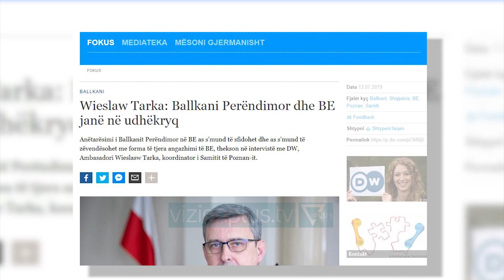"Jo më vonesa, Shqipëria e Maqedonia e Veriut të çelin negociatat" - News, Lajme - Vizion Plus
Anëtarësimi i Ballkanit Perëndimor në BE as s'mund të sfidohet dhe as s'mund të zëvendësohet me forma të tjera angazhimi të BE, thekson në intervistë me DW, Ambasadori Wieslasw Tarka, koordinator i Samitit të Poznan-it.DW: Ambasador Tarka, cilat janë çështjet kryesore që diskutuan ekspertët në forumin "Think Tank" dhe në Forumin e Shoqërisë Civile, nw Samitin e Poznan, lidhur me politikat e BE-së ndaj Ballkanit Perëndimor? Wieslaw Tarka: Forumi "Think Tank" iu kushtua kryesisht situatës social-ekonomike në Ballkanin Perëndimor dhe të ardhmes së politikës së BE-së ndaj rajonit. Në Forumin e Shoqërisë Civile u diskutuan Axhenda e Gjelbër për rajonin, mënyrat më të mira për të mbështetur bashkëpunimin kulturor, procesin e pajtimit, politikat antikorrupsion, dezinformimin dhe kërcënimet hibride ndaj demokracisë, perspektivat për të rinjtë në rajon dhe zhvillimin e Organizatave të Shoqërisë Civile.Mesazhi i përbashkët nga dy Forumet është i qartë: duhet të ndryshojë mënyra sesi ka funksionuar deri tani zgjerimi i BE në Ballkanin Perëndimor, në mënyrë që zgjerimi si politikë dhe BE si aktor i politikës në BP të mbeten të besueshme. BE dhe BP janë në udhëkryq: procesi i zgjerimit duhet ose të përshpejtohet deri në arritjen e qëllimit përfundimtar, që vendet e reja anëtare t'i bashkohen BE-së në një të ardhme të parashikueshme, ose politika e zgjerimit dhe BE, si aktor politik në BP do të humbasin qëllimin.